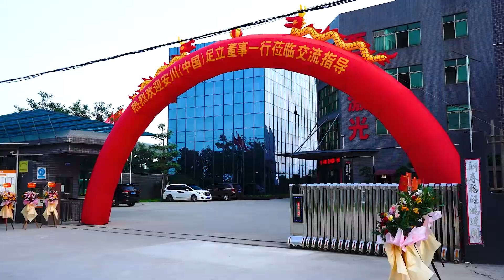Yaskawa 회사는 저희 회사를 방문했습니다.